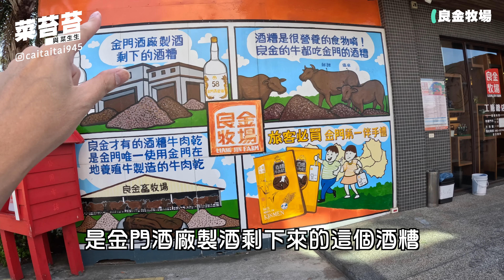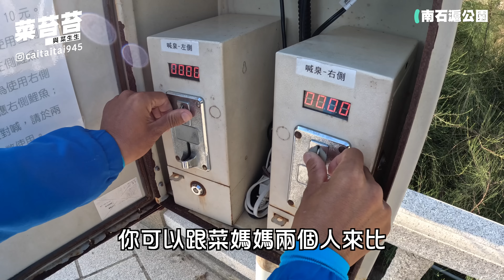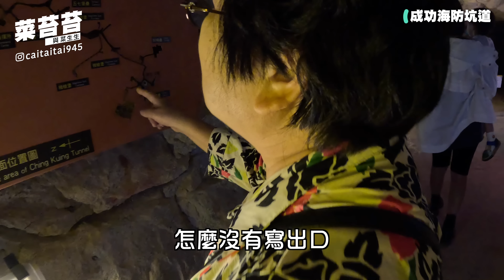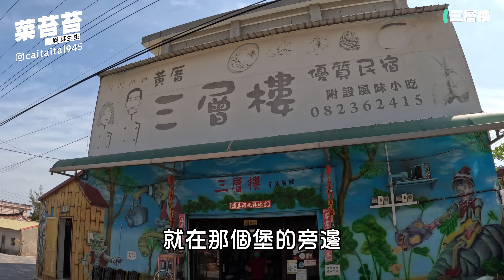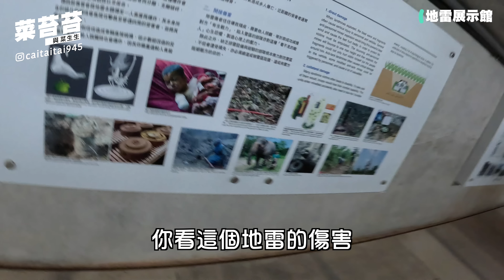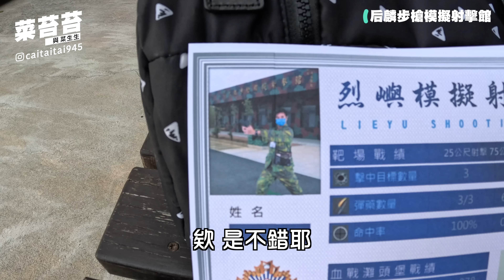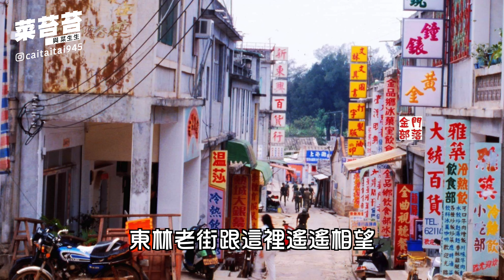【金門】2022(下)金門大橋通車後的小金門攻略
00:00 良金牧場
00:47 峰上巡檢司
02:25 南石滬公園
04:45 成功海防坑道
06:47 閒事別館
08:22 早餐
09:13 水頭碼頭 坐船
09:49 九宮碼頭
10:50 八達樓子
10:59 三層樓
14:07 地雷展示館 勇士堡 鐵漢堡
17:11 雙口海灘
17:25 后麟射擊場
20:19 高粱海
20:45 西方老街
22:53 嘉年華冰菓室
23:15 閒事別館
24:30 機場

這次金門總共分成上下兩集
下集的部分主要集中在小金門
特別使用計程車
把小金門重要的景點都走了一次
還有比較著名的餐廳
金門大橋通車後
大家一定要來走一次喔